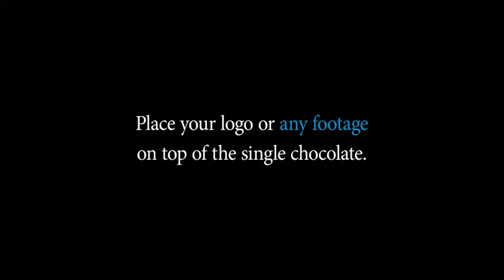Valentine Candy Box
The project starts with full screen red. The camera pulls back and reveals a box formed in the shape of a heart. The box opens and presents a number of candies. One chocolate jumps with joy out of it and lands next to your Valentine’s greetings.
You have the choice between three different endings:

    Paper Doily
    Envelope
    Postcard suitable for still images and videos

Everything is set up for you. All you need to do is place your logo, write down your Valentine message and hit the render button. Changing the ending is just a matter of making the corresponding layer visible and hiding the others.

Please note that the background and Depth of Field are baked in. This means, you cannot replace the background or alter the Depth of Field.

The links to the free fonts are included in the help file.